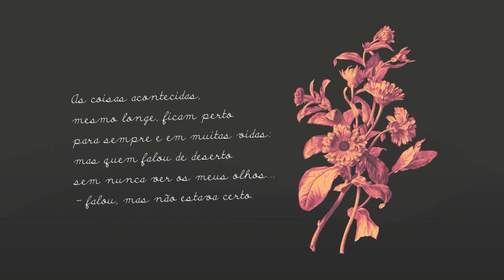Dia da Poesia 2018 - Eu te trago no peito